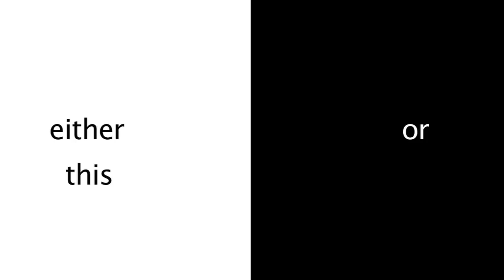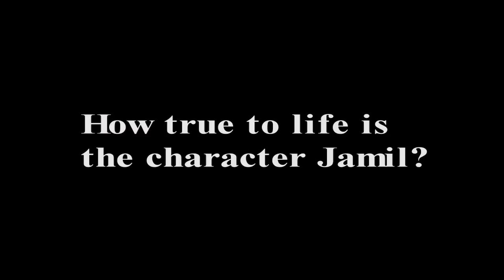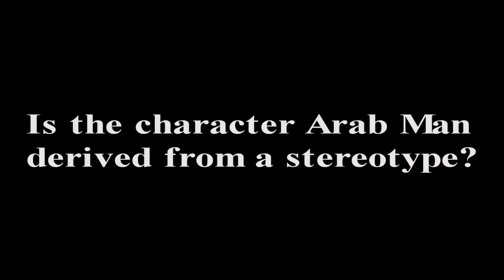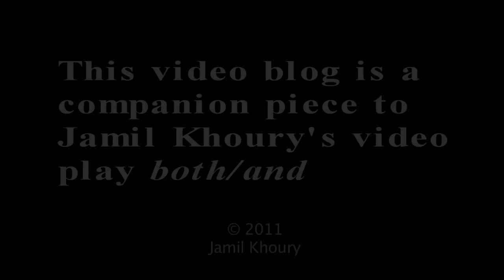Jamil Khoury's both/and: playwright's video blog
Jamil Khoury discusses the themes, characters, and inspirations for his video play both/and.